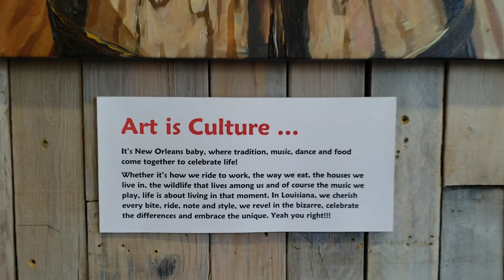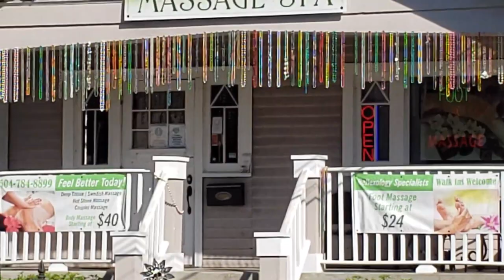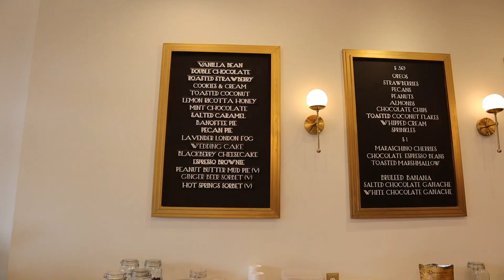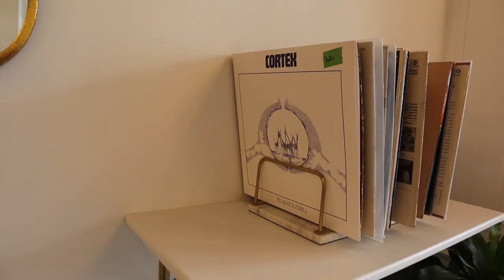What's it Like Now In New Orleans? Magazine Street in 2021...Let's go beyond the French Quarter!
What's open in New Orleans? Is all the tourist areas fully open? Travel to New Orleans is as fun as ever!  In this video I take you down Magazine Street which is apart of the Garden District and Irish Channel.  Magazine Street is another great area beyond the French Quarter & Bourbon Street! Magazine Street has many restaurants, boutique shops, beautiful homes and some fun bars to explore in the area. This video will show you what you can expect to see when you travel to New Orleans and give you a quick New Orleans 2021 travel update.